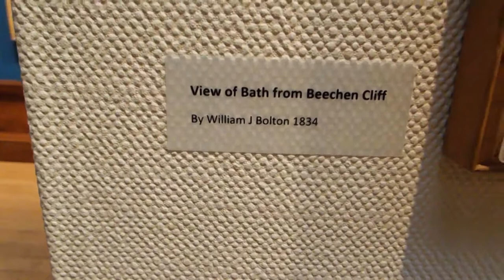Bath, Somerset - Victoria Art Gallery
The Victoria Art Gallery is a public art museum in Bath, Somerset, England. It was opened in 1900 to commemorate Queen Victoria's diamond jubilee. It is a Grade II* listed building and houses over 1500 objects of art including a collection of oil paintings from British artists dating from 1700 onwards.